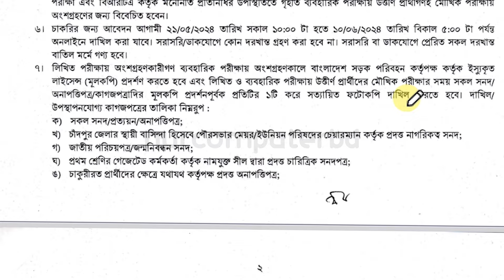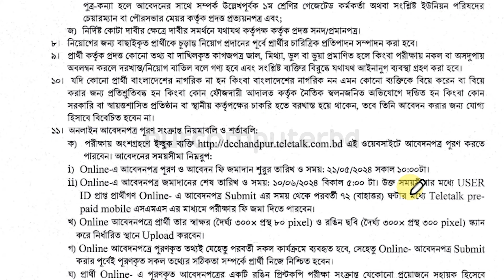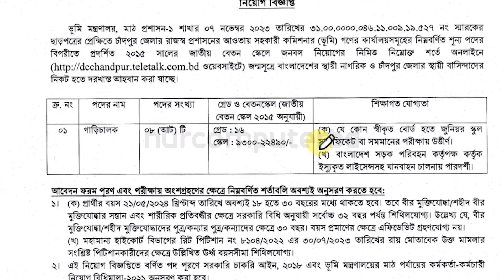সহকারী কমিশনার ভূমি গণের কার্যালয় নিয়োগ ২০২৪ | Chandpur DC Office Job Circular 2024